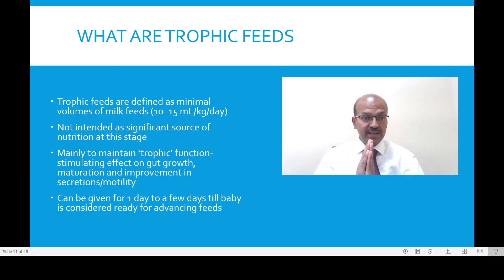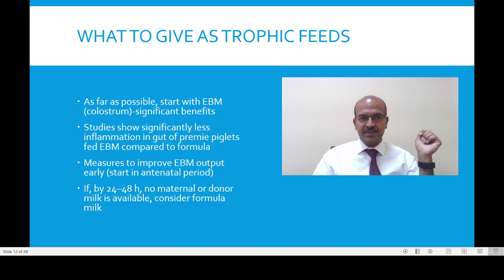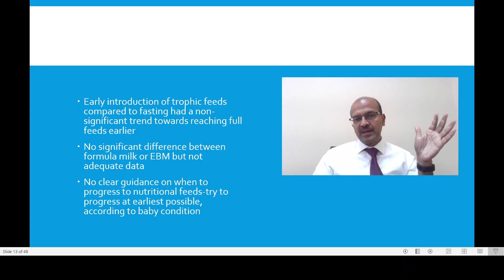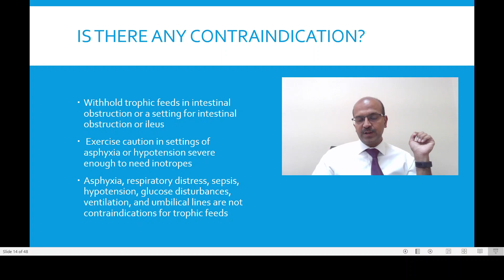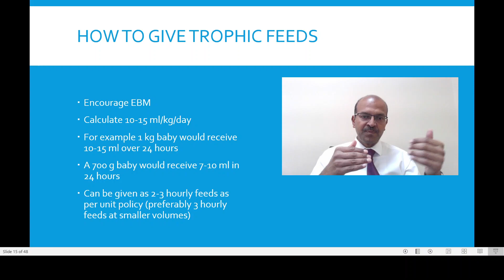Trophic feeds in preterm babies. What is trophic feeding? Dr Sridhar Kalyanasundaram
In this video, I discuss the important aspects of trophic feeds, which is basically 10-15 ml/kg/day of feeds given more to maintain the secretory and motility functions of the gut in the preterm or sick babies. Do share.